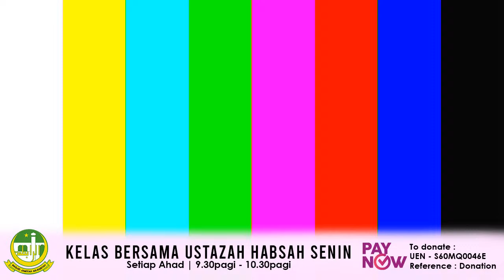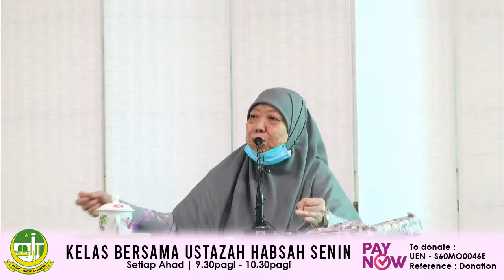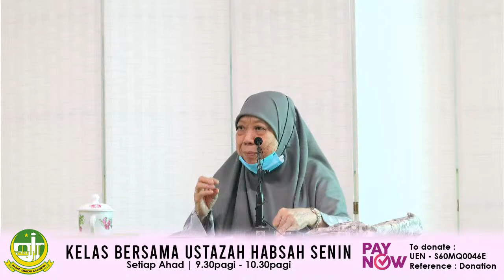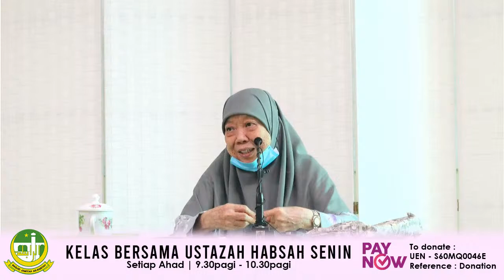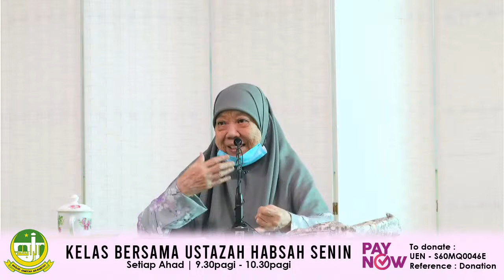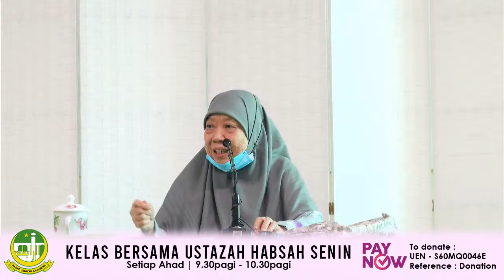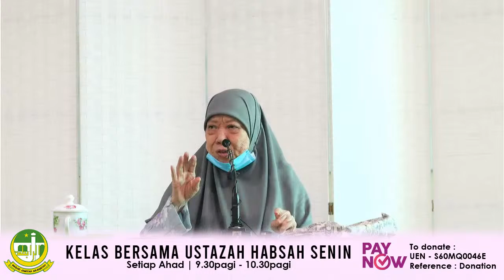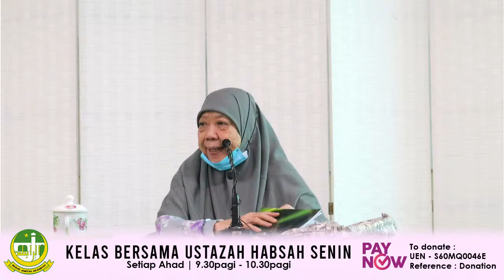Kelas Ustazah Habsah Senin (3 July)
Kelas Ustazah Habsah Senin @ Masjid Jamiyah Ar-Rabitah
Setiap Ahad | 9.30 pagi - 10.30 pagi